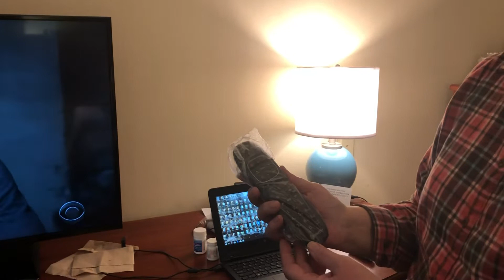Coronavirus scare you? Tips For Staying In Hotels (start at 1:46 for tips).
Coronaviurs sacre you?  (start at 1:46 for tips).  The remote control is considered by some as the dirtiest thing in the room.